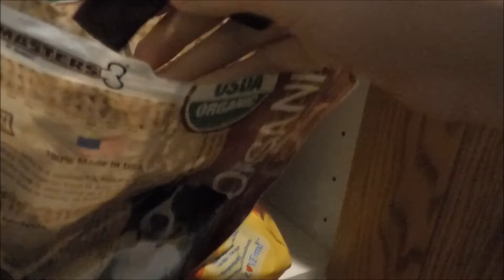My brothers birthday and spending time with my doggo! - Vlog 34